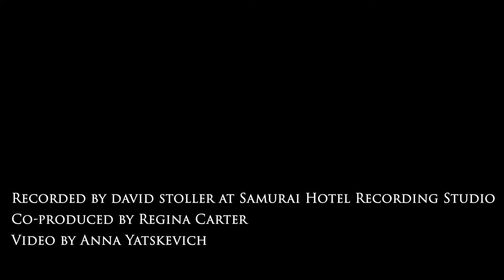Helen Sung presents Quartet+ a double quartet album celebrating women jazz composers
Pianist/composer and 2021 Guggenheim Fellow Helen Sung celebrates the work of influential women composers on her 2021 album Quartet+, crafting new arrangements of tunes by Geri Allen, Carla Bley, Mary Lou Williams, Marian McPartland, and Toshiko Akiyoshi while carrying the tradition forward with her own stunning new works. Co-produced by violin master Regina Carter, the album pairs Sung’s quartet with the strings of the GRAMMY® Award-winning Harlem Quartet in an inventive meld of jazz and classical influences.

Available September 17, 2021, on Sunnyside Records, Quartet+ was conceived and produced during the Covid-19 pandemic and made possible by a grant from the NYC Women’s Fund for Media, Music and Theatre with additional support from the Aaron Copland Fund for Music and the Queens Council on the Arts. It allows Sung, who also studied classical violin, to realize a long-held dream of writing for strings while maintaining the improvisatory spark of her stellar quartet, featuring saxophonist and flutist John Ellis, bassist David Wong, and drummer Kendrick Scott.

Recorded at Samurai Hotel Recording Studio by Dave Stoller in Queens, NY
Co-produced by Helen Sung and Regina Carter
Video by Anna Yatskevich